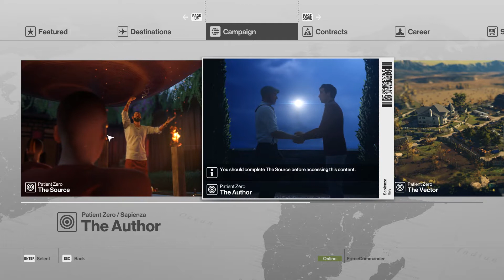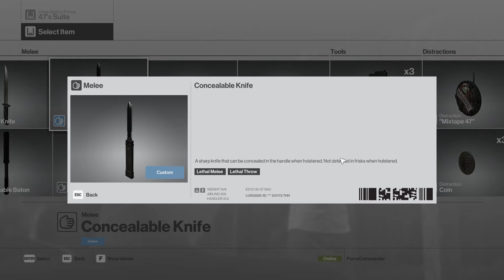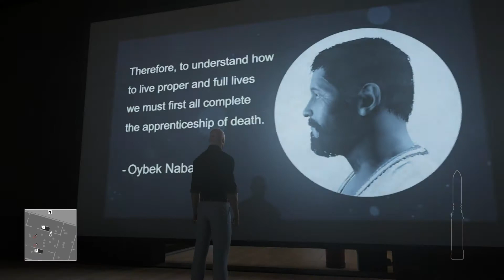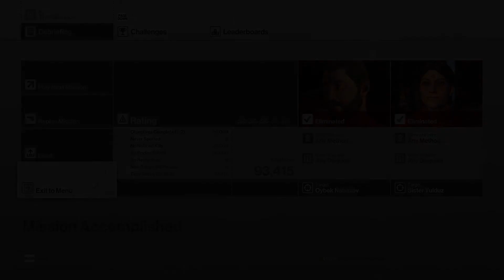Hitman - Patient Zero - Deutsch / German Let's Play - 01 - The Source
[Deutsch / German Let's Play Series] ForceCom returns to the ICA with the release of the 'Hitman Game of the Year Edition' and does the first mission of the new 'Patient Zero' campaign